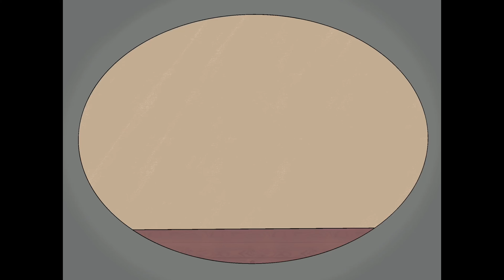Animation Shorts - The Magic Word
We all know that everything goes smoother when the magic word is said.

I hope you enjoyed and remember to have a great day!  /ᐠ｡ꞈ｡ᐟ\  🐾